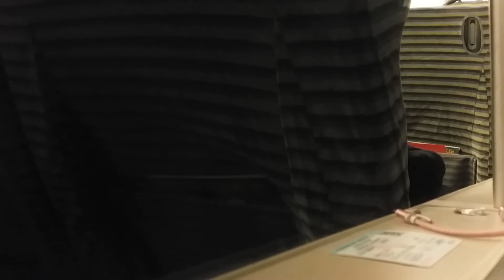貴廣高鐵 - 貴陽北站 → 廣州南站[2]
列車車次：D211次(標桿)
列車車型：CRH-2A
最高速度：250 km/h